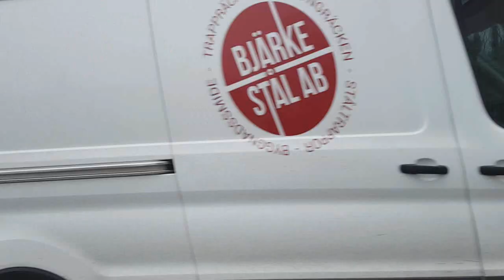زواج اجباري ❤️ اروع قصة حب زوينة بزاف و رومانسيه فيها دكشي الي غيعجبكم حب❤️ غيرة ❤️ الجزء الثاني